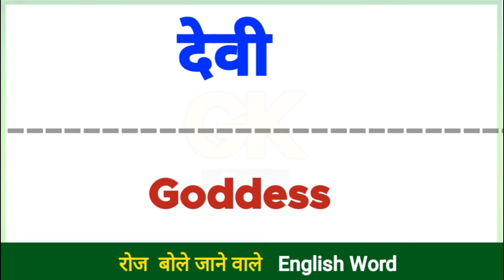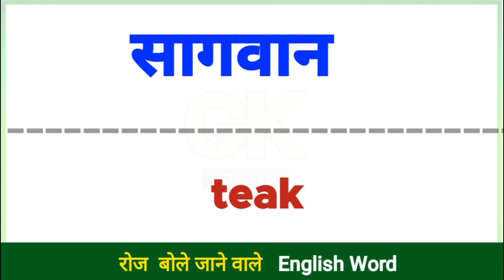मूर्ति,हीरा,शर्त,वनवास,ढीला,खडूस को इंग्लिश में क्या कहते हैं।अंग्रेजी बोलना कैसे सीखे Learn English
Watch In This Video👇👇

1. मूर्ति को इंग्लिश में क्या कहते हैं।
2. हीरा को इंग्लिश में क्या कहते हैं।
3. शर्त को इंग्लिश में क्या कहते हैं।
4. वनवास को इंग्लिश में क्या कहते हैं।
5. खडूस को इंग्लिश में क्या कहते हैं।

1.Hindi English Dictionary with Mahendra Bhati
2.daily use words meaning english to hindi
3.daily use words in hindi
4.daily use words meaning
5.word meaning english to hindi,
6.daily use english words with example
7.roj bole jaane waale english words
8.hindi to English Dictionary
9.English to Hindi dictionary,